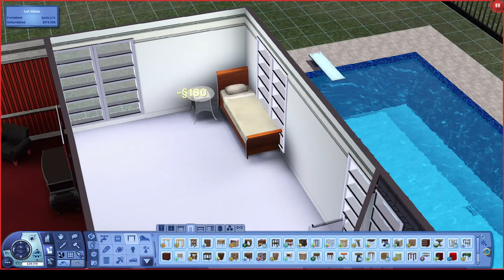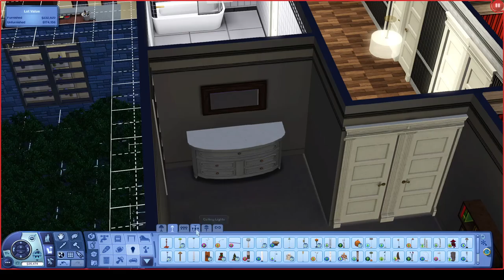Let's Play The Sims 3 Late Night-Part 20-Master of Piano/Skill drinks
I get back on track focusing on Damiens piano skill and Tiffany's  mixology skill who now can make "skill drinks" to help make skills increase faster.